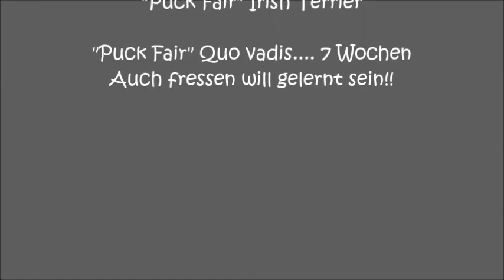Puck Fair Irish Terrier Welpen Quo vadis.... Auch Fressen will gelernt sein 7 Wochen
Puck Fair Irish Terrier Welpen, Welpenprägung.